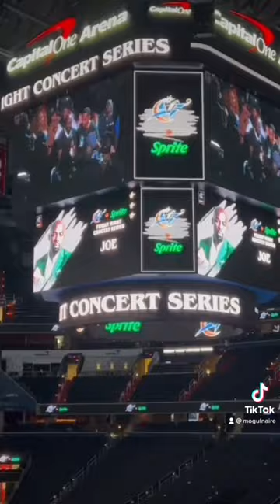Friday Night Conert Series Capital One Arena. Ted Riley, Joe, & Dave Hollister